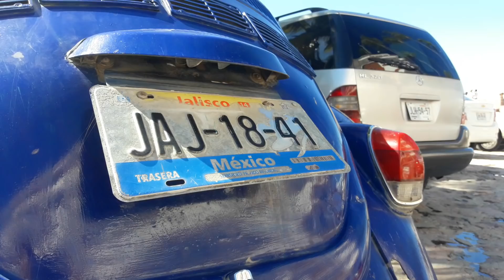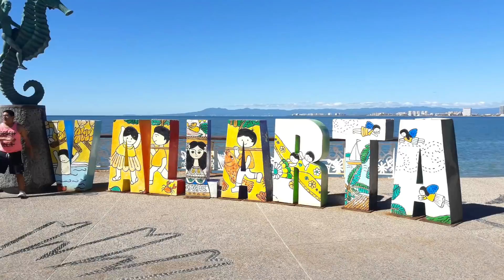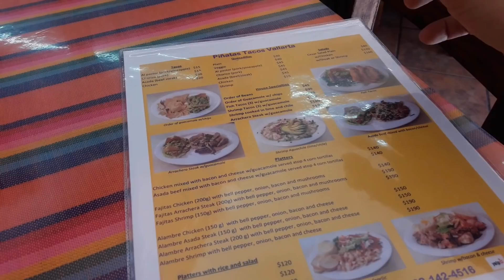🇲🇽PUERTO VALLARTA'S Malecon | AMAZING 15 PESO TACOS! | Is this MEXICO? Of course it is...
My time in Mexico in 2018 is coming to an end - in this video I check out Puerto Vallarta's Malecon area. Puerto Vallarta is a typical tourist area particularly popular with US tourists. The Malecon is full of bars, restaurants and everything you would expect from a tourist area.

As a long term traveller, it's often difficult to see the positives in an area like this. Is this Mexico? Yes. It is. Was I shocked by Puerto Vallarta? No, it was exactly what I expected, but still fine to get a tan on one of the beaches or do numerous daytrips to Yelapa or Saluyita, or go on a boat trip, plus loads of great activities for children!

In this video I simply take a walk down the Malecon, eat some tacos for $15MXN (heaven) and head further up towards Zona Romantica and Los Muertos Pier as well as check out some beaches in the area.

There will be some more videos from Puerto Vallarta coming soon!

🔹Thankyou to my Patrons Hidhir, Tim, Cynthie, Kieran, Ian, Laura, Eva, George, Shirley, Tracy, Daniel, Luis, David & Ken for supporting me on my journey.

Osmo Mobile 1 Stabilizer
Wondershare Filmora